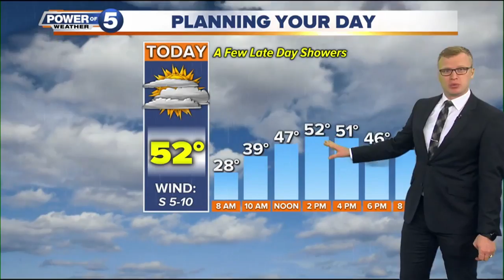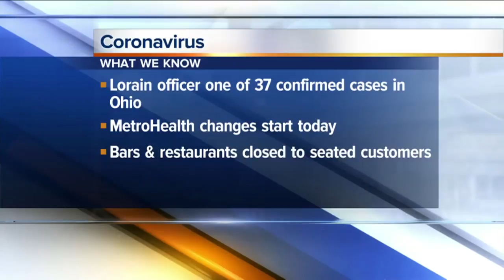News 5 Cleveland Latest Headlines | March 16, 7am